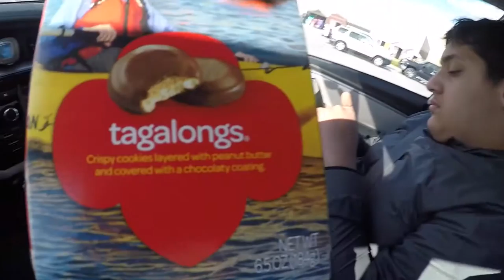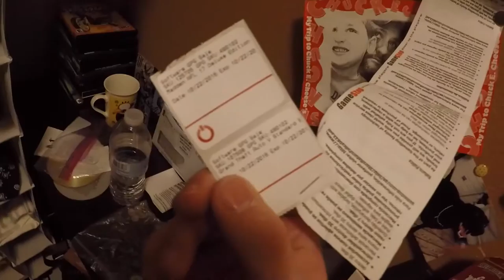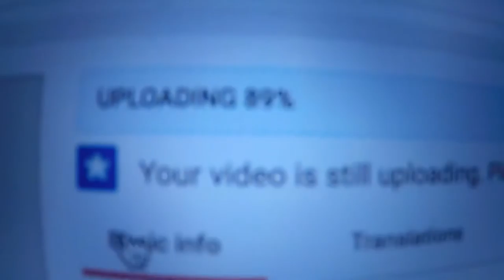SHOULD I GET THIS GTR SKYLINE